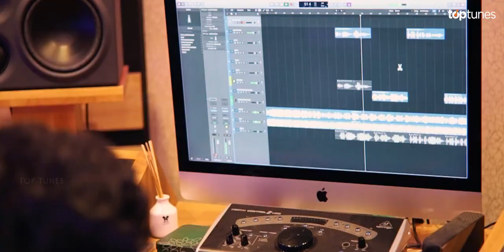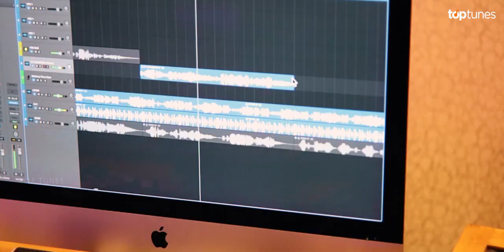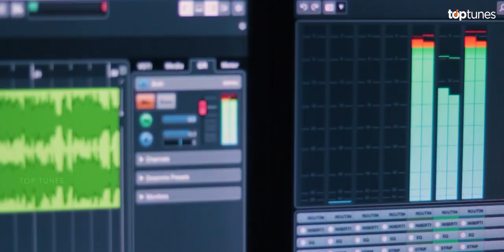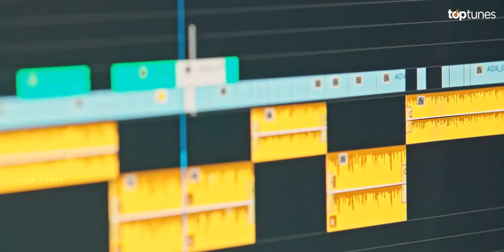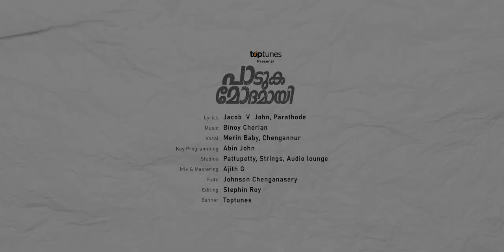263- മനമേ ഭാഗ്യവാനാണ് നീ..|Maname bhaghyavanaanu nee.|Merin Baby | Binoy |Jacob V John Parathodu.